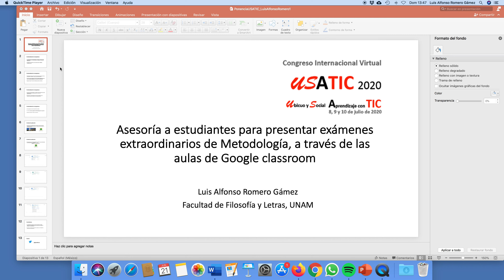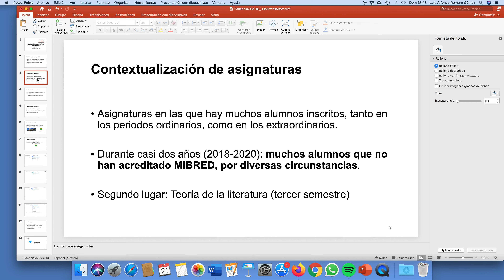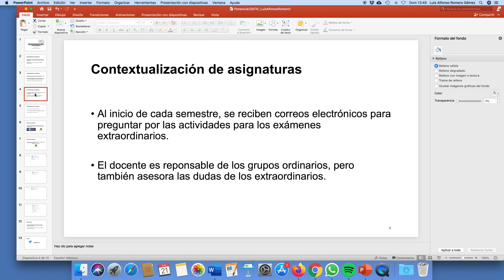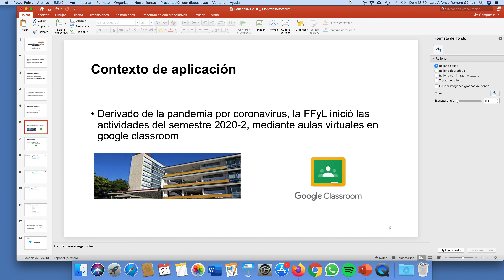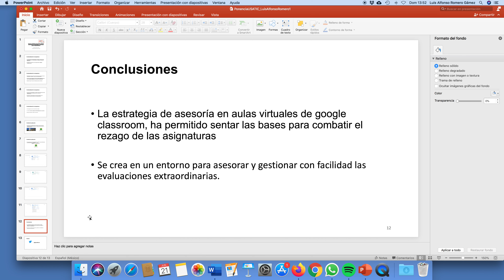Virtual USATIC 2020: Asesoría a estudiantes para presentar exámenes extraordinarios de Metodología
ID10_Romero_LuisAlfonso
Ponencia de Luis Alfonso Romero Gámez (julio de 2020)